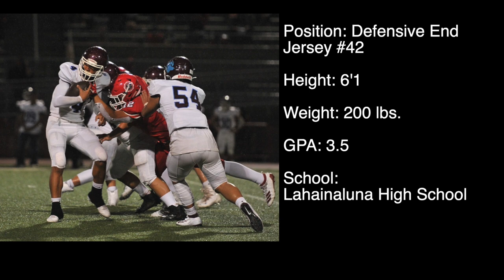Matai Mataafa's 2019 Junior Football Highlight Video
Junior Football Highlights for Lahainaluna High School's Matai Mata'afa. A Defensive End for the  Lahainaluna Lunas.